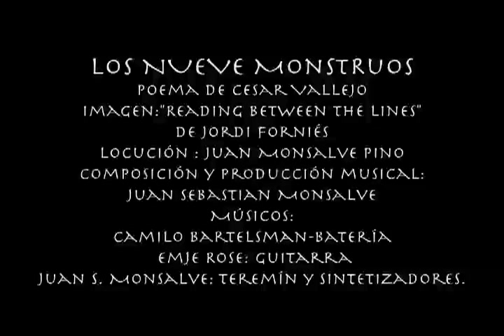LOS NUEVE MONSTRUOS - Juan Sebastián Monsalve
LOS NUEVE MONSTRUOS
Poema de Cesar Vallejo
Imagen : Jordi Forniés -  "Reading between the linees"
Narración : Juan Monsalve Pino
Composición y producción musical: Juan Sebastián Monsalve
Músicos
Emje Rose: Guitarra Eléctrica
Camilo Bartelsman : Batería
Juan Sebastián Monsalve: Teremin y Sintetizadores